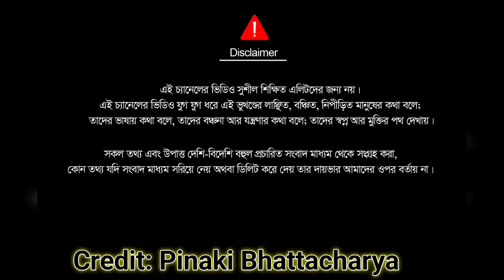তুমার কুন কুন জাইগায় বেথা গো বান্ধবী হাসিনা || Pinaki Bhattacharya || The Untold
কাডাল রানী কছে যুক্তরাষ্ট্র বাংলাদেশের আসন্ন নির্বাচন সুষ্ঠু, গ্রহণযোগ্য হওয়ার যে তাগিদ দিচ্ছে, মানবাধিকার নিয়ে যে কথা বলছে, তা ছল মাত্র। আমেরিকা হইতেছে সেই দুর্জন যার ছলের অভাব হয়না। তাইলে আমেরিকা কী করতে চায়? কাডাল রানী কইতেছে, আমেরিকা আসলে বাংলাদেশকে ব্যবহার করে বঙ্গোসাগরের নিয়ন্ত্রণ নিতে চায়। সেইখানে ঘাটি কইর‍্যা সে অন্যান্য দেশের উপরে আক্রমন করবে। সে দেশের নাম বলে নাই আসলে সে কইতে চাইছে মায়ানমারের কথা। আপনাদের মনে আছে আমি কইছিলাম বার্মা এক্টের কথা। হাসিনার এই কথার মর্মার্থ বুঝতে হলে বার্মা এক্ট বিষয়টা বুঝা দরকার।

Nazmul Islam
Founder of This Channel